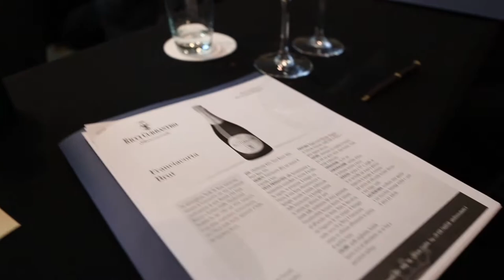Les bulles italiennes Ricci Curbastro à la SAQ | Montreal.TV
La Maison Ricci Curbastro de la région Franciacorta en Italie a présenté ses produits lors d'un séminaire de dégustation au Sofitel à Montréal. Les vins mousseux Ricci Curbastro sont considérés comme les meilleures bulles au monde hors champagne. Les produits seront disponibles en quantité limité à la SAQ au début juillet. Dans ce reportage, Monsieur Bulles, Guénaël Revel et le président de la maison Ricci Curbastro, Riccardo Ricci Curbastro.